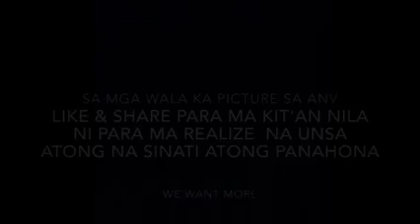ATO NI VINES Fans Gone Wild in Davao City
If you like our videos and wants us to continue creating fresh and informative contents, please do us a small favor by:

For requests or suggestions, please leave down your comments. We will try our best to get back to you as soon as we can.

ATO NI VINES Fans Gone Wild in Davao City on April 7, 2015 (Abreeza Mall).